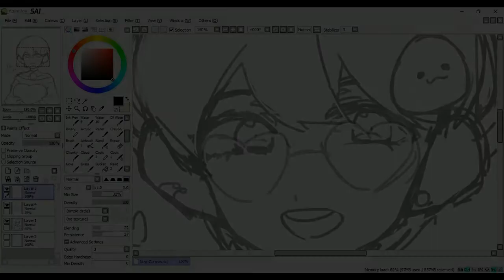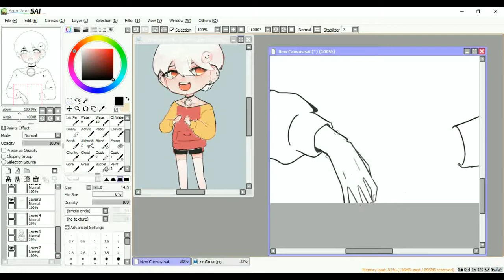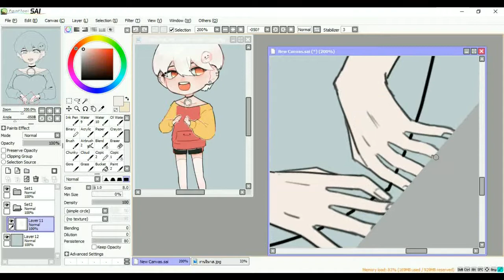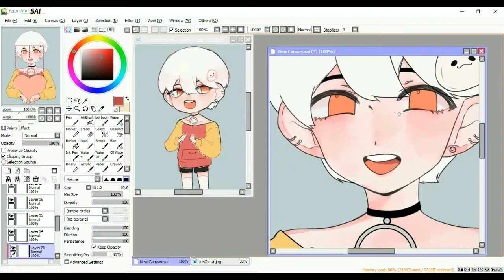【SAI】Speedpaint | Heart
Click 【SHOW MORE】for full pic and song credits  (◍•ᴗ•◍)♡

❀ヅ❤♫